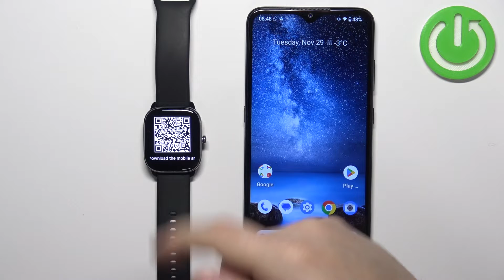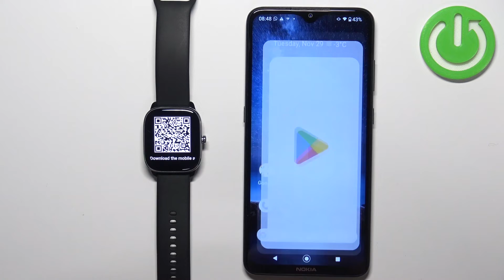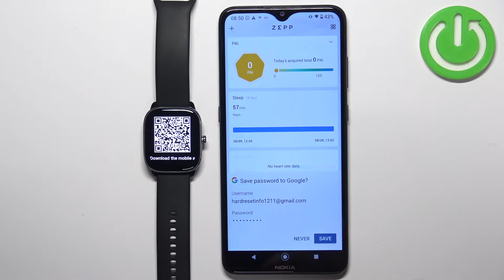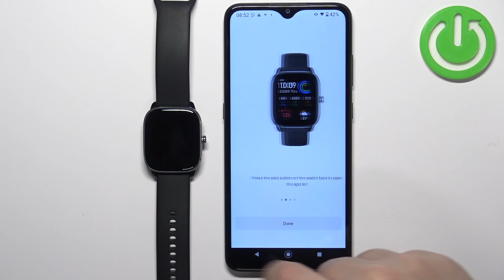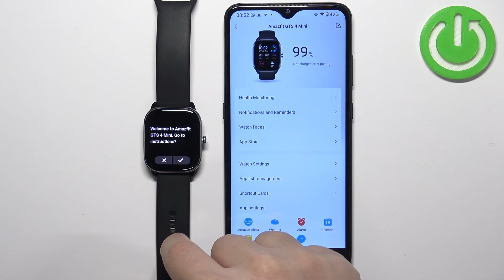How to Pair Amazfit GTS 4 Mini with Android Phone?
In this video, we'll show you a method to properly connect your Amazfit GTS 4 Mini and Android phone. It doesn't matter if it's a Samsung phone, a Xiaomi phone, or a Realme phone, for example, the connection method will look the same on each of them.

How to Connect Amazfit GTS 4 Mini with Android Device? How to Link Amazfit GTS 4 Mini with Android? How to Sync Amazfit GTS 4 Mini with Android Smartphone? How to Use Amazfit GTS 4 Mini with Android Phone? How to Set Up Amazfit GTS 4 Mini with any Android?